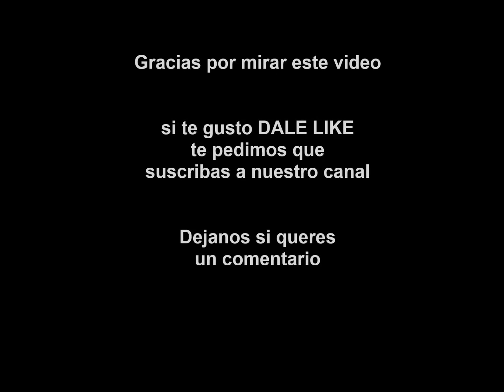✔️ Como son las Colmenas fecundadoras de Reinas Italianas y Buckfast y la floracion de la epoca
Muchas gracias por mirar el video de apicultura, esperamos seguir con tu apoyo y mires nuestros videos

Rodrigo Javier Xavi Gonzalez

Moderador de Conferencias Internacionales Virtuales Apicultura sin Fronteras 2020/21
Sigan acompañandonos y comenten esto a mas apicultores y que se unan a nuestro canal